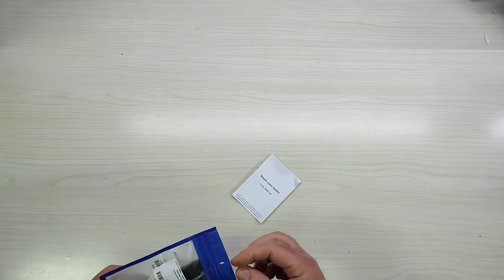4 in 1 Lettore Smart Card Tessera Sanitaria, Lettore lettore SIM Card, Supporto Firm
Dispositivo comodo e compatto!

Il prodotto lo potete trovare ed acquistare qui

Recensione:
Negli ultimi anni le dimensioni dei computer portatili si è di volta in volta ridotta, portando da un lato un effetto "leggerezza" mai provato, dall'altro ad una penuria di porte e accessori presenti... basta vedere che fine hanno fatto i lettori DVD, le prese di rete LAN, il ridotto numero di prese USB, ecc..
Gli utilizzatori di notebook professionali (come il sottoscritto), si sono trovati anche senza lettori di smartCard integrati, dovendo per forza di cose portarsi dietro il classico lettore da scrivania, che pur risultando abbastanza compatto richiedeva comunque parecchio spazio nella valigetta!
Questo dispositivo si rivolge agli utilizzatori professionali che hanno bisogno di un lettore di SmartCard facile da usare e semplice da trasportare.
Tralasciando le modalità di utilizzo (che sono praticamente le stesse di quelli da tavolo), il lettore è davvero compatto ed è leggermente più grande di una classica pendrive.
Oltre alla possibilità di leggere le SmartCard, il dispositivo mette a disposizione anche un lettore di memorie SD e micro SD ed un lettore di schede SIM (che onestamente non penso possa interessare più a nessuno).
A livello qualitativo dei materiali, purtroppo non riesce a trasmettere quella solidità che ci si aspetta da un prodotto destinato a "viaggiare", ma visto il prezzo di circa 19 € è difficile pretendere di più.

Come ho scritto all'inizio è davvero un dispositivo interessante, destinato principalmente ai professionisti delle "SmartCard" ma utile anche per gli utenti domestici che vogliono accedere alla pubblica amministrazione tramite la propria tessera sanitaria.

Unboxing di 4 in 1 Lettore Smart Card Tessera Sanitaria, Lettore lettore SIM Card, Supporto Firm
Grazie.